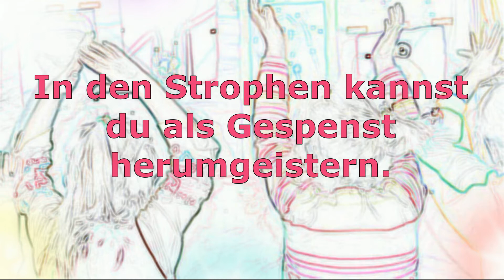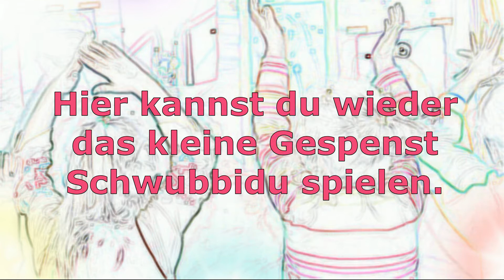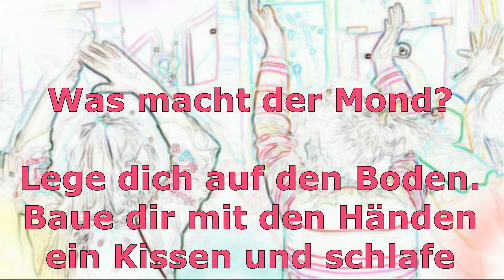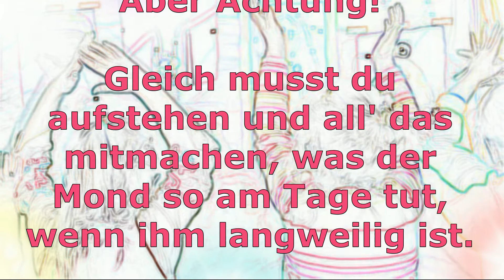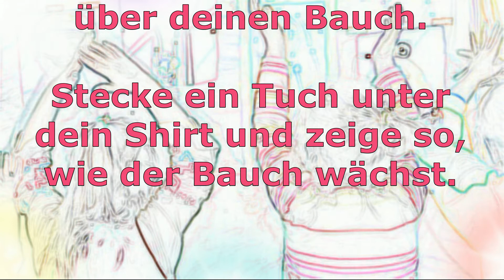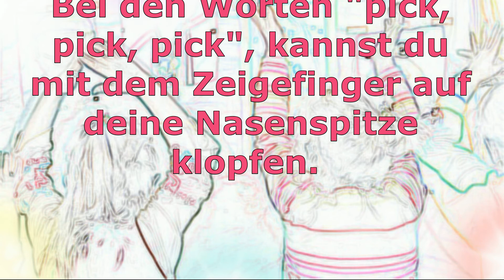lustige Mitmachlieder, Kinderlieder von Thomas Koppe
lustige Mitmachlieder mit Anleitung zum mitmachen und bewegen sind im youtube-Video zu hören. Viel Spaß wünscht Kinderliedermacher Thomas Koppe.

Alben, Lieder und Musik von Thomas Koppe herunterladen bei: